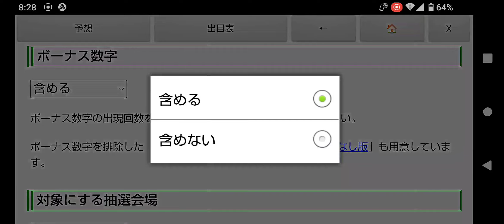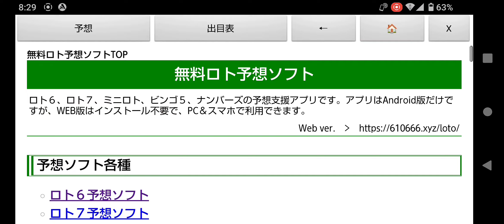4529万円のキャリーオーバー中！第1740回のロト6一口予想!過去100回の出目表＆予想ソフト無料ツール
前回の第1739回目は１等１口２億円が出ましたが、次回は４５２９万円だけキャリーオーバーが残っています。

キャリーオーバー額が４５２９万円ということで、次回は１等１口だと、３億円前後といったところでしょうか。

さて、予想ソフトは飽くまで予想を支援するためのものです。

軸数字は、過去１００回の出目表や東京抽選のみの出目表などを見て決定してください。

軸数字を３つ選ぶのが困難な場合は、分析ボタンを利用して予想するのもいいかと思います。

分析ボタンをクリック（タップ）すると、予想の時と同じ設定で、選択した数字１つずつと他の数字との相性をチェックします。

スマホで「過去１００回の出目表」が小さく感じる場合は、スマホを横向きにするといいかと思います。